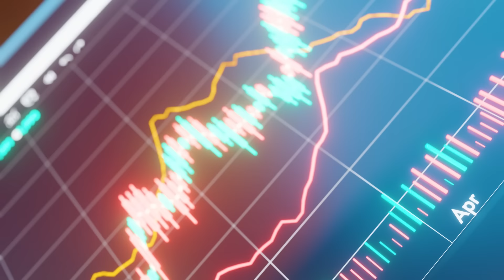Boursa Kuwait stocks are now live on TradingView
Boursa Kuwait stocks are now live on TradingView, the social network of over 30 million traders! Use the latest professional tools, charts, and graphs to make sound investment decisions today!